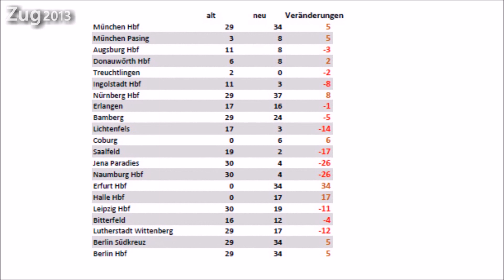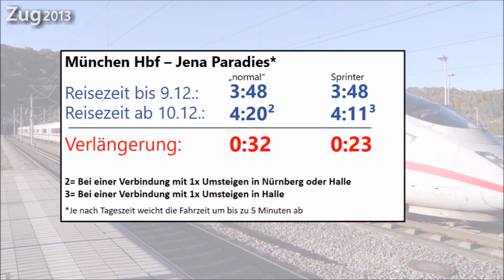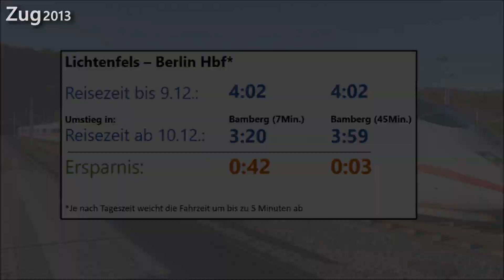So gut ist die VDE 8 der DB wirklich | ICE München Erfurt Berlin | Zug2013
Dies ist ein Video über die Veränderungen der Fernzugverbindungen zwischen München und Berlin zum Fahrplanwechsel am 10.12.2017.
Anlass ist die Inbetriebnahme der ICE Aus- und Neubaustrecke Nürnberg-Erfurt (VDE 8.1).

Alle Angaben in diesem Video habe ich selbst in der Fahrplanauskunft der DB nachgeschaut und zusammengetragen.
Die Angaben sind deshalb alle OHNE GEWÄHR!

INHALT:
0:00 Veränderung ICE-Verkehr (Alt über Frankenwald, Saaletal / Neu über Erfurt)
2:37 Anzahl Halte an allen betroffenen Unterwegsstationen (u.a. Wittenberg, Halle, Bamberg, Jena, Coburg)
4:56 Veränderung Reisezeit bei 6 beispielhaft gewählter Verbindungen
7:18 Fahrzeuge / Eingesetzte Baureihen (ICE-T, ICE 1, ICE 2, ICE 3, IC, ex-MET-Wagen)

Songtitel: Alternate, Take You, You Like It